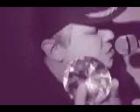Copy of MOV04026.MPG